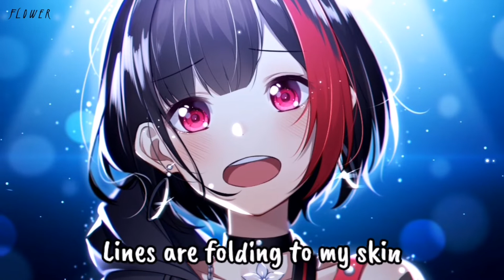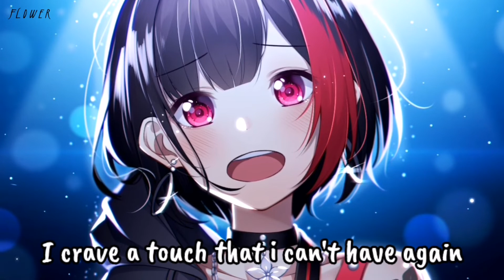Nightcore - Still Hurts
🔔Show your support today!!
Cause, when I'm upload you'll receive notifications and will be the first one to watch!!

📌Song information
Track: Alban Chela - Still Hurts (ft  Veronica Bravo)

🎤Genre

📃Lyrics include on video